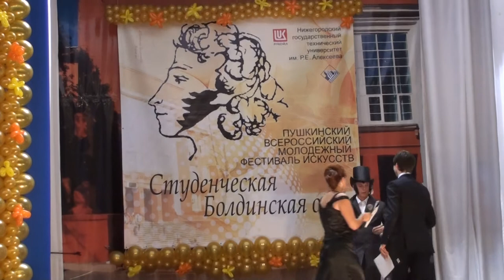Открытие фестиваля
Выступление проректора по учебно-воспитательной работе НГТУ В.П.Могутнова, приветствие зам.главы администрации Больше- Болдинского района Чеснова А.С.

Сценка от ТЭМПа. Лауреат 2-ой степени конкурса чтецов Третьего Всероссийского Пушкинского студенческого фестиваля искусств "Студенческая Болдинская осень-2010"

 Выступление Базановой Натальи, студентки ИПТМ, победителя конкурса чтецов III Пушкинского фестиваля "Студенческая Болдинская осень - 2010".